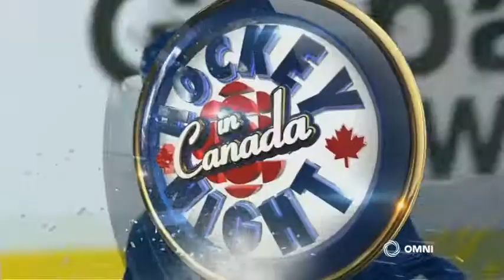Hockey Night in Punjabi: New York Rangers vs Vancouver Canucks (Dec 13, 2014)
The New York Rangers blowout the Vancouver Canucks 5-1 as the Canucks lose their 5th game in a row.
Harnarayan Singh (Play-by-Play)
Randip Janda (Analyst)
Bhupinder Singh Hundal (Analyst)